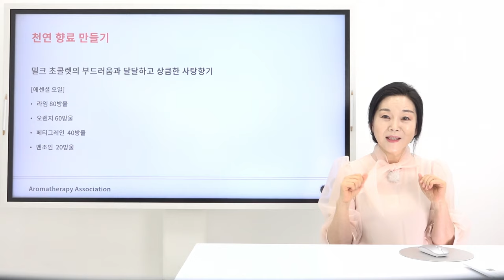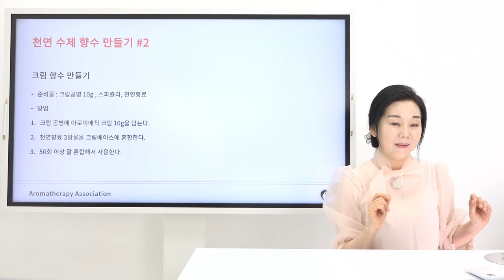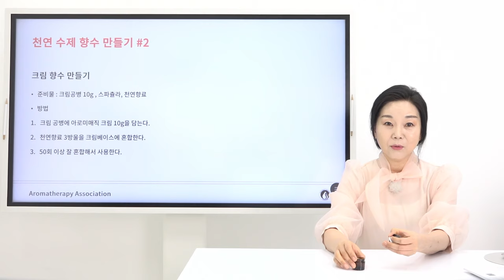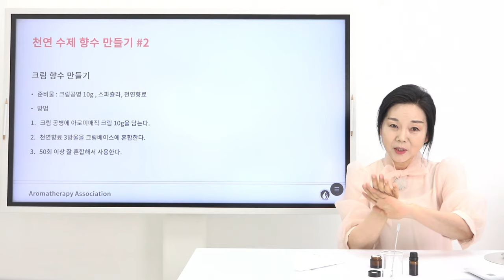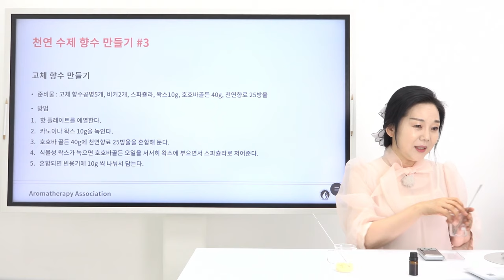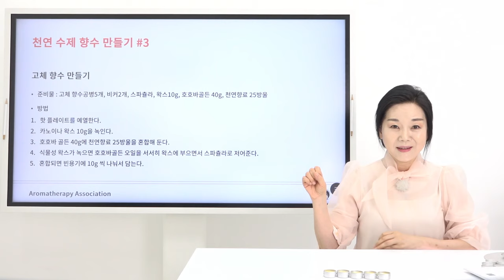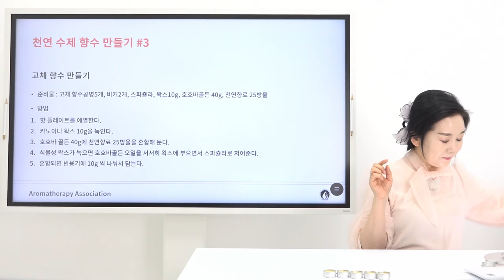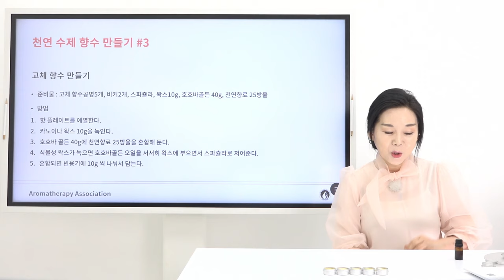수제 향수 3종 만들기 무료 공개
비싼 향수가 제일 좋은 향일까?

이성은 향기로 기억됩니다.
독하고 뻔한 향수 냄새 보다

당신을 기억나게 만드는
특별한 향을 입고 계신가요?

아로마테라피를 활용한
"좋은 향, 좋은 기억"

향기 입기 전략과 고급스러운
수제 향수 만들기를 배워보세요.

정성, 건강, 고급스러움으로 믿을 수 있는
나만의 수제 향수를 만들어 봐요.

아로마테라피 전문가들이 사랑하는
사람들에게 표현하는 방법을 알려드릴게요.

35년 경력의 피부 미용 전문가 최미경 교수님의

 / benjarong_1